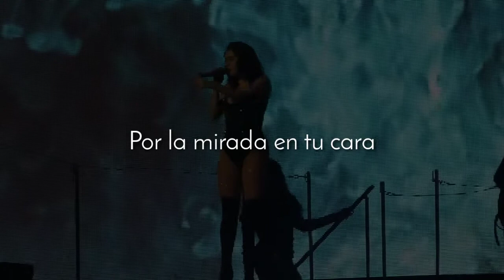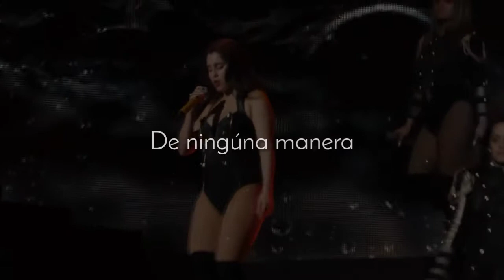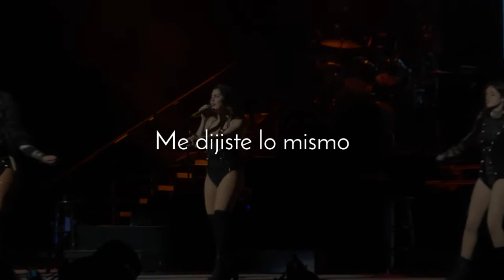Fifth Harmony - No Way (Traducción al Español)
Artista
Canción
Álbum #7_27

Letra

Sé que ya no me quieres más
Por la mirada en tu cara
Dicen que cuando llueve caen gotas
Puedes comprobarlo por mi cara

Y lo sé
Y sabes que hemos estado aquí antes
Creo que sé cómo debería terminar
Tenemos una audiencia llamándonos locos

Ignoramos
Aquellos con opiniones de odio
No somos como el resto de ellos
Amigos con locura reciente

Todos vienen con cicatrices
Pero tu puedes amarlos
Te dije que no era perfecta
Me dijiste lo mismo
Creo que por eso debemos permanecer
Juntos y sin verguenza
De ningúna manera
De ningúna manera
De ningúna manera

Cuando te miro a los ojos
Veo a través de mi alma
Sé que tu corazón es bueno
Eres mi héroe empañado

Y lo sé
Y sabes como se cuenta nuestra historia
Solo nosotros sabemos lo que es

De ningúna manera
De ningúna manera
De ningúna manera
De ningúna manera